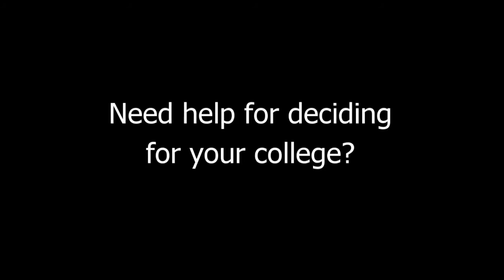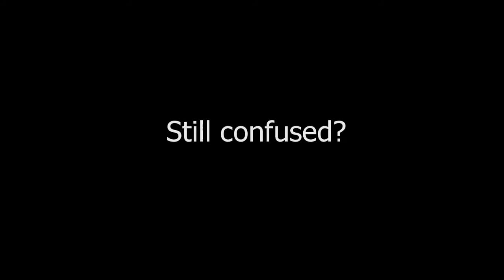Deciding on your Major - ELD Project BLOG wtf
Libre lait :)). My Process Essay's Visual Aid. I can't think of anything that's why I did this. Basically, i have a very boring voice HAHA! It was my first time and this will be the last one O_O haha! It  was entirely made for entertainment and for fun.